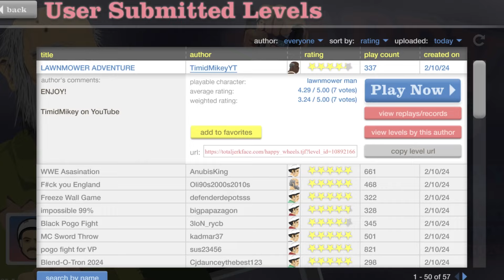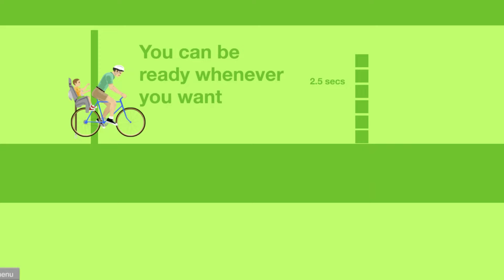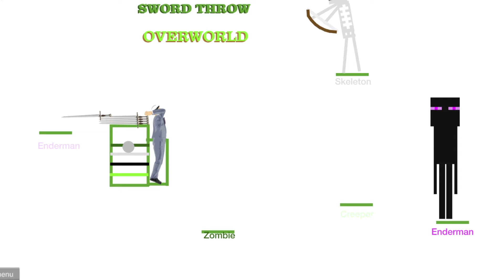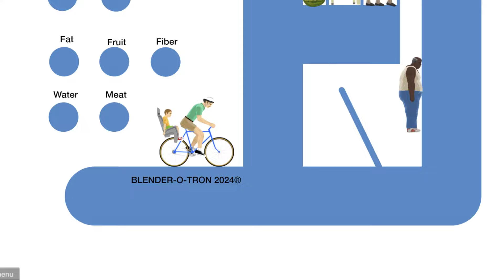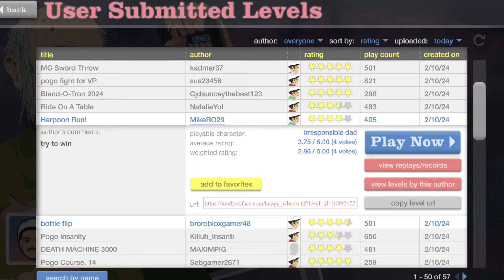sad face [HAPPY WHEELS] PC Gameplay